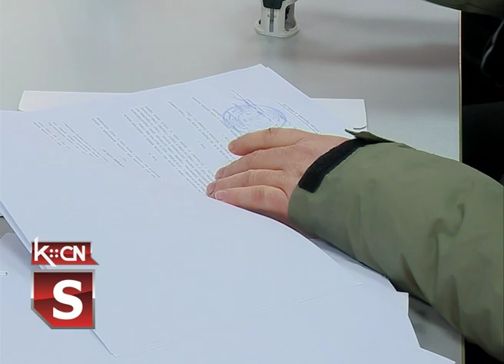Potpisivanje ugovora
U sali opštine Šida danas su potpisani trojni ugovori o sufinansiranju mera energetske sanacije porodične kuće ili stana između opštine Šid izvođača radova i građana u okviru Programa energetske sanacije stambenih zgrada, porodičnih kuća i stanova koji sprovode jedinice lokalne samouprave na osnovu Javnog poziva Ministarstva rudarstva i energetike. Nakon raspisnog konkursa ovu podršku dobiće dvadeset i osam domaćinstava sa teritorije šidske opštine, a radovi će biti obavljeni u narednih mesec dana